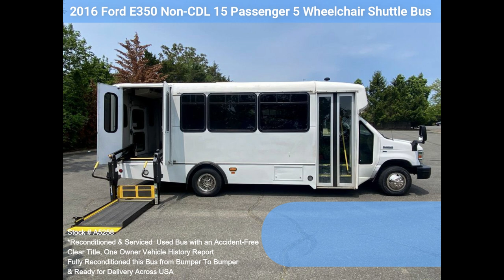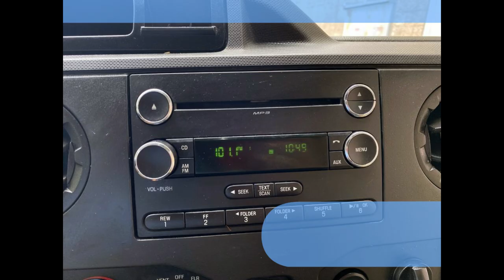2016 Ford E350 Non CDL 15 Passenger 5 Wheelchair Shuttle Bus @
Fully reconditioned preowned Ford Champion E-450 shuttle bus equipped with a reliable 5.4L Ford V-8 engine and automatic transmission with overdrive with just 70k miles. It delivers a smooth and quiet ride and will get your group to their destination in comfort thanks to dual A/C, heat, and excellent quality versatile flip seats in vinyl for all 14 passenger seats, plus the driver with up to 5 wheelchair positions. This flat-floor bus has a one-owner, accident-free, clear title vehicle history report.

We have reconditioned this bus as needed and have detailed it to give it an excellent appearance. The bus is in excellent condition, well cared for, and was serviced regularly. The bus was fully serviced and inspected as part of our reconditioning process. Any repairs were done as needed to make this bus fit for use. The cabin looks almost new, and we refreshed the bus's exterior was refreshed for a like-new appearance. All electrical and mechanical equipment is in proper working order. This vehicle has no known problems, and the bus is 100% ready to go. Test drives and inspections are welcome!

Clean, comfortable, and perfect as a transit shuttle or activity and outing vehicle for church groups, adult day care, senior centers, shuttle operators, teams, or associations. This E-450 rides smoothly and handles well. The body will hold up well for years to come. This bus is well-equipped and ready to go. The large flat-floor passenger cabin will allow for comfortable group travel. The motor is quiet and powerful, and the automatic transmission shifts smoothly. All other mechanical functions work correctly. The high-capacity A/C (front and rear) blows strong and cold, while the heat works well. This bus was quality built, as you can tell from the pictures. The interior is in excellent shape, having been cleaned regularly. This bus is spacious and can accommodate up to 5 wheelchair positions, guaranteed to provide passengers and drivers with a smooth and comfortable ride.

FEATURES & SPECIFICATIONS: Ford E-450 Super Duty Chassis w/Dual Rear Wheels - Fully Refreshed Coach Body - Ford 5.4L V-8 Triton Gas Engine - 5 Speed Automatic Transmission With Overdrive - Electric Passenger Door - Power Driver's Seat w/Lumbar Support and Armrest - Driver's Step - 14 Passenger Seats Plus the Driver - Including 7 Double Flip Seats For Versatile Seating Arrangements for up to 5 Wheelchair Positions - Seat Belts, Hand Grips & Armrests - Vanity Panels - New Chrome Wheel Simulators - Tinted T-Slider Windows - Cruise Control - Tilt Wheel - Heavy Duty Bumpers - Anti-Ride Rear Bumper - Backup Camera - Flat Floor Construction - Heated Passenger Steps - Heavy Duty Braun Wheelchair Lift - Wheelchair Safety Interlock - Advanced High Idle Control - Steel Entrance Rails & Overhead Hand Rails - Q'straint Automatic Wheelchair Retractors - LED Interior Overhead Lighting - LED Auxiliary Exterior Entry Lighting - Front & High Capacity Rear Air Conditioning - Rear Heater - Rear Door - AM/FM Stereo - Mud Flaps - DOT Equipment.